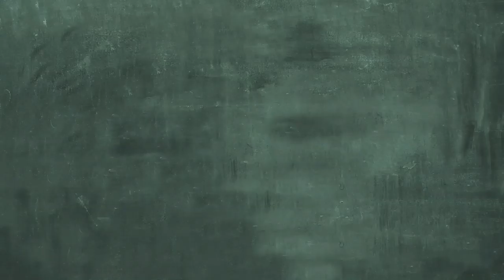Issues and Answers - The Escazu Agreement